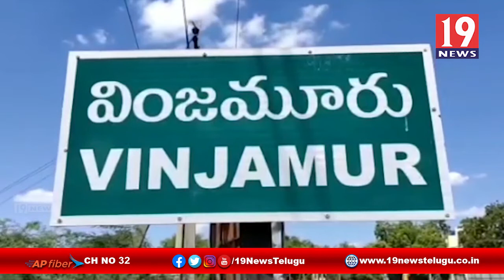కోవిడ్ 19 నిబంధనలు ఉల్లంఘిస్తే చర్యలు తప్పవు,తాసీల్దార్ సుధాకర్ - నెల్లూరు జిల్లా